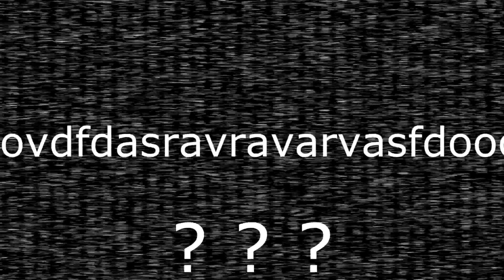5 Nights At Freddy's — Part 2 — Night 2 The Horror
Pizza And Killer Robots. What More Would You Want! In 5 Nights At Freedy you are a security guard which has to keep watch on all the robots. But it is not as it seems!

In This Part We Start At Nigt 2 But Problems Occur.

If u like what i do and want to support me for better equipment for u guys experience i would be grateful if u donate to me thanks.

Like favorite comment for more good stuff!!!